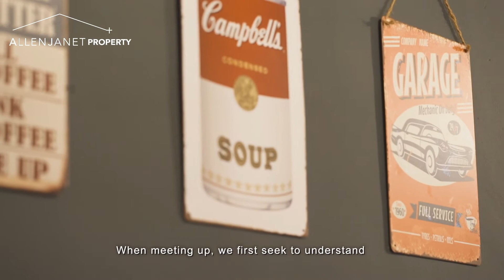Make Sharper Decisions With Personalised Advice | Tap Into A World Of Effortless Property Planning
“We always make sure our clients sell and buy their properties based on the right reasons”

There are times where we STOP our clients’ decisions because it’s not a safe choice for them.

Importantly, our clients must first get the full clarity of their property plan designed to their own needs & situation, that’s not based on hearsays or googled info.

Property planning must never be base on short term approach.

Have a chat with us, we will share the proper analysis so that you can be in a financially safer position on your property plan.

Ready? We are.